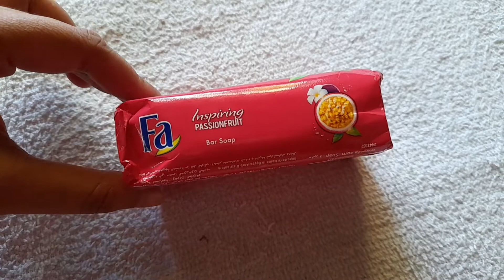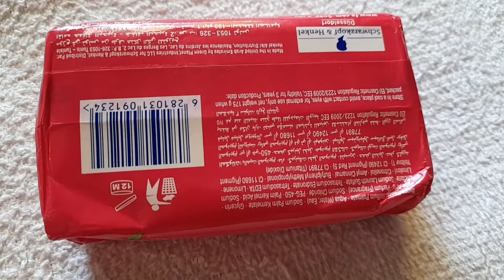Fa fresh bar soap actual review